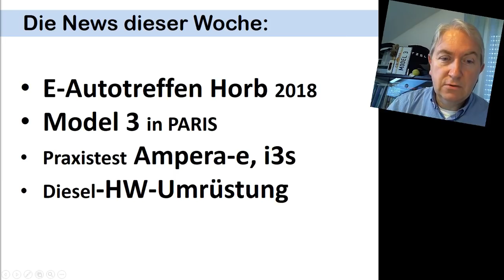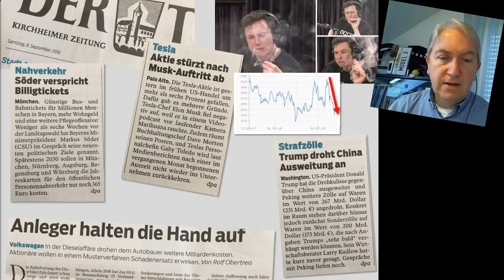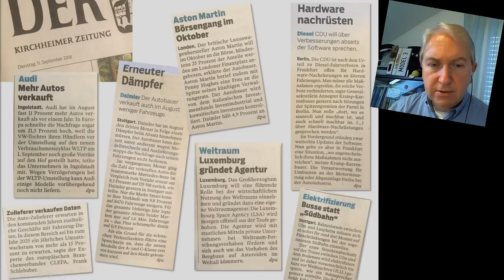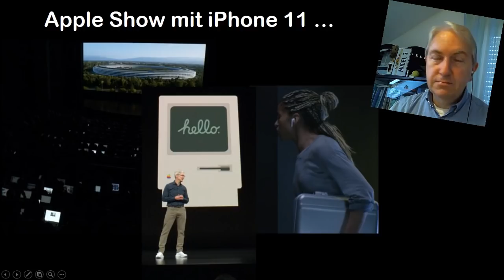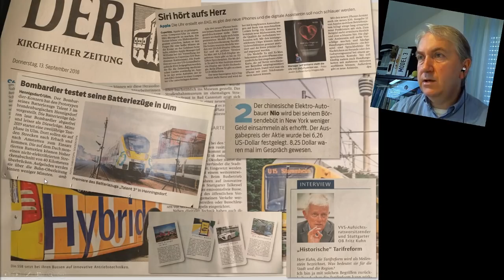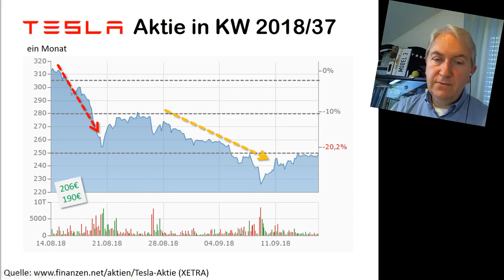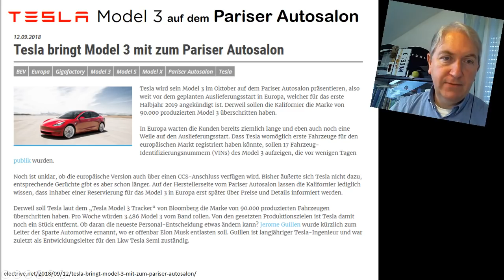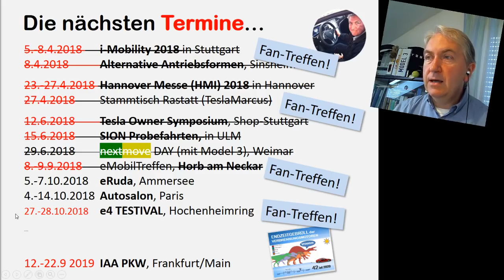E-Auto-Treffen HORB, Tesla Model 3 in PARIS, Diesel HW-Umrüstung (NEWS KW37/2018)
Meine Themen diese Woche:
- E-Autotreffen Horb 2018
- Model 3 in PARIS
- Praxistest Ampera-e, i3s
- Diesel-HW-Umrüstung

DANKE!

Schlüssel-Hack: Autos von Tesla lassen sich in Sekunden öffnen

Mercedes-Benz Vans unveils ugliest electric vehicle concept to date – why?

Volvo unveils all-electric and autonomous truck without a cab

Kanal-Unterstützung:
NEUES Intro & Outro (Jan von "Schräg")

DriveTesla 2.0 (Model X):
Empfehlungslink (free SuperCharge für Model X und S)